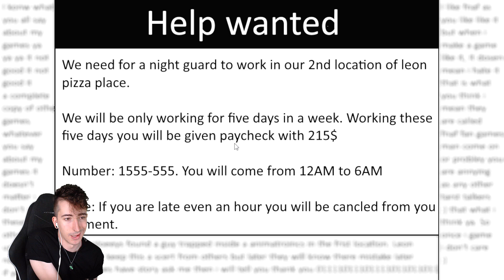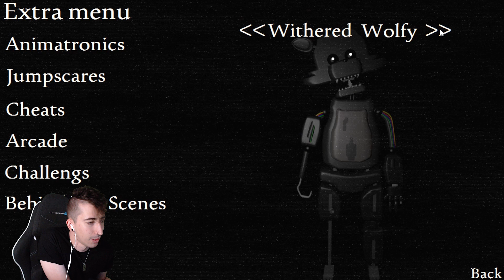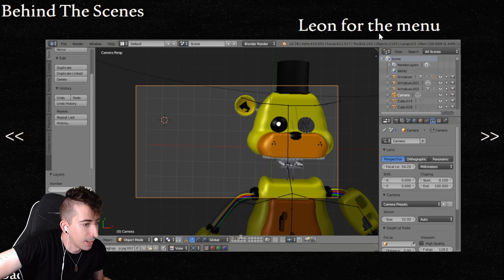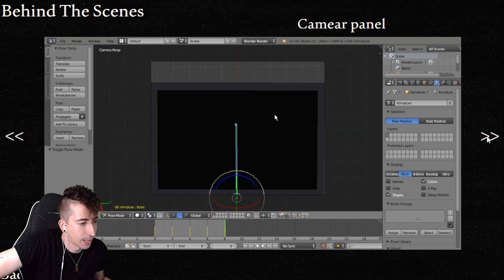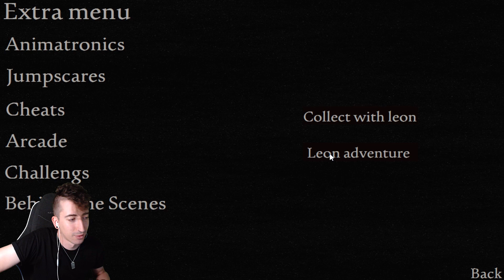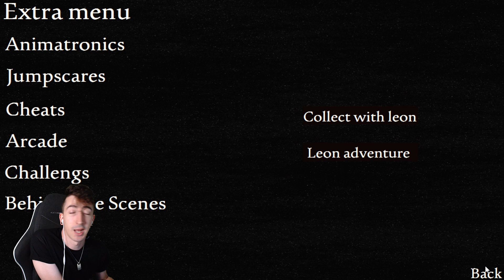FIVE NIGHTS AT LEON'S 2 (Juego completo) - Gameplay en español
Gameplay español de Five Nights at Leon's 2 (Old version)